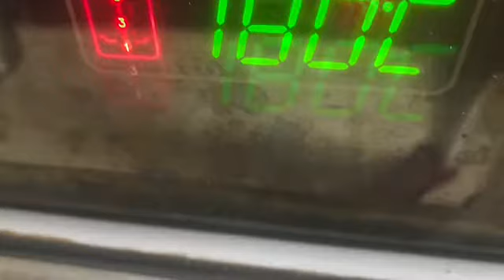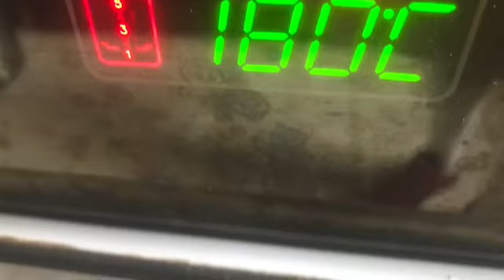Astuces : congeler la pâte à choux- Bienvenue chez les Mulets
Très utile et économique congeler la pâte à choux c’est possible !

Les choux sont aussi bons que frais

Au plaisir 😍👍